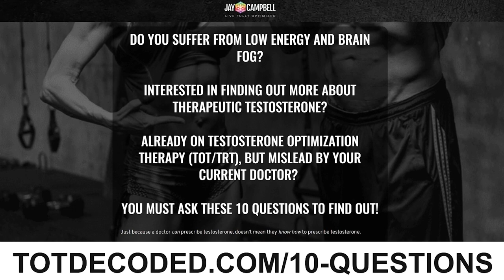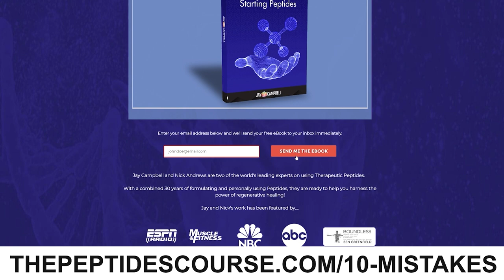Pre-Programmed by Ancestors or Experience? The Truth About Your Brain’s Wiring w/Dr Loretta Bruening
𝘼𝙗𝙤𝙪𝙩 𝙩𝙝𝙞𝙨 𝙫𝙞𝙙𝙚𝙤:

All human beings have an animal brain inside us, and those brains get wired by our experiences - good or bad.

We’re pre-programmed by how we’re wired in childhood and puberty, and it can be really difficult to rewire them - whether we’re trying to learn new habits or integrate past trauma.

How do we retrain our brains the right way? Is the pursuit of constant joy a recipe for misery?

In this episode, founder of the Inner Mammal Institute, Dr. Loretta Bruening shares how the brain works and how we can change the way we think and behave by tapping into our inner mammal.

 Guest Bio

Loretta G. Breuning, PhD, is the founder of the Inner Mammal Institute and Professor Emerita of Management at California State University, East Bay. She is the author of many personal development books, including Habits of a Happy Brain: Retrain Your Brain to Boost Your Serotonin, Dopamine, Oxytocin and Endorphin Levels. As a teacher and a parent, she was not convinced by prevailing theories of human motivation. Then she learned about the brain chemistry we share with earlier mammals and everything made sense. She began creating resources that have helped thousands of people make peace with their inner mammal. Before teaching, she worked for the United Nations in Africa. Loretta gives zoo tours on animal behavior, after serving as a Docent at the Oakland Zoo. She is a graduate of Cornell University and Tufts. The Inner Mammal Institute offers videos, podcasts, books, blogs, multimedia, a training program, and a free five-day happy-chemical jumpstart.